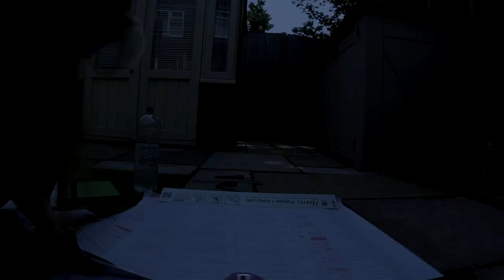WE GOT SIDES, MY DUDE - Making a DIY Hamster Cage (Part 4)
We now have a fully fablon'd DIY hamster cage! The wooden panels are temporary (at least I hope they are).